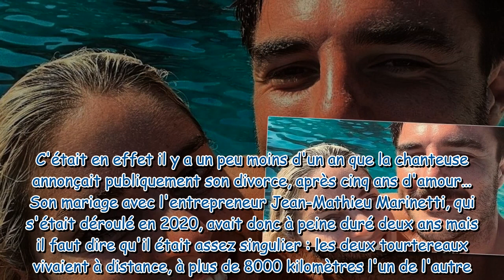"Un an de nous" : Sophie Tapie et son compagnonBaptiste Germain fêtent leur premier anniversaire de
"Un an de nous" : Sophie Tapie et son compagnonBaptiste Germain fêtent leur premier anniversaire de couple avec de sublimes photos